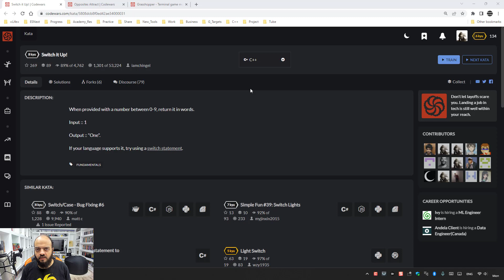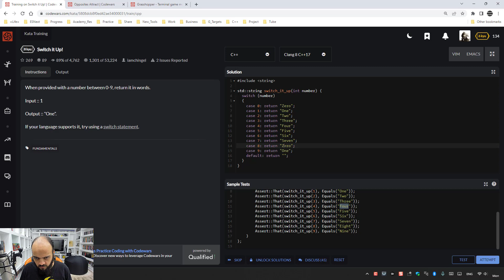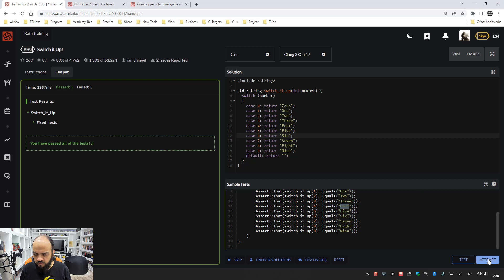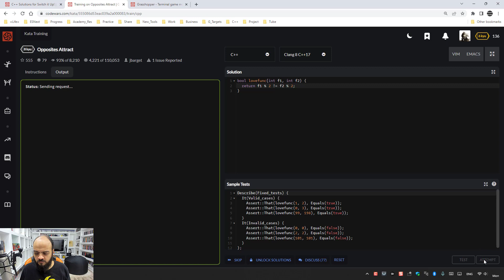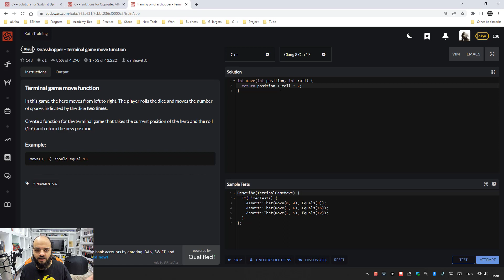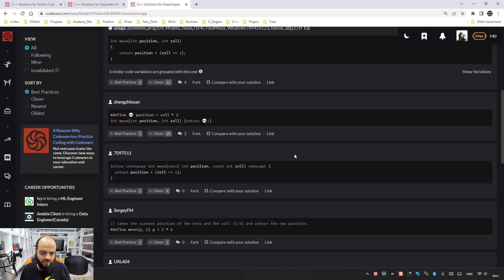Problems Solving With C++ Level One #16 - Video 16 - Codewars 8 Kyu - 3 Problems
Video 16 - Codewars 8 Kyu - 3 Problems

Opposites Attract
Grasshopper - Terminal Game Move Function